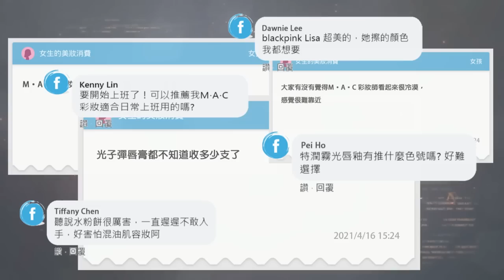可研學生證實！M.A.C是否為地表最強彩妝霸主！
可能研究所專題企劃，學員親自到專櫃上證實Ｍ.A.C是否如網路上大學生所說真的是這麼優秀的品牌；同時解決網友對品牌的迷思與好奇。並出題給彩妝師做挑戰，請彩妝師完成他們設定的夢幻妝容。